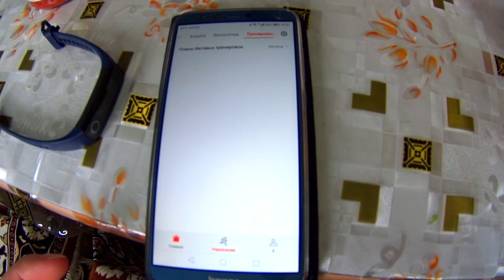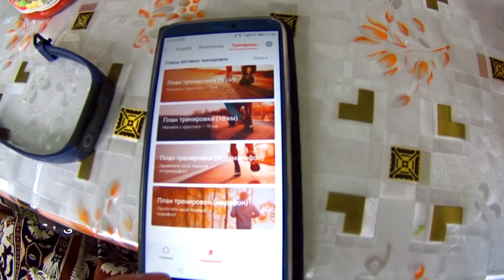⌚️ huawei honor band 4 фитнес браслет c измерением пульса обзор пульсомера тонометра